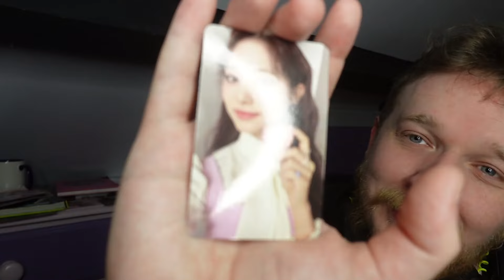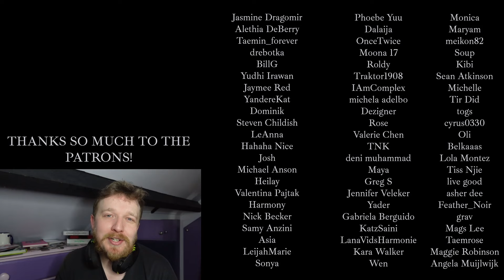NEW TWICE FAN REACTS TO Tzuyu funny moments, screw-ups and others - TWICE REACTION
IN HER LOVELY OWN WORLD!

💟SUPPORT ME💟
Check out my Patreon for lots of EXCLUSIVE REACTIONS, GUARANTEED REACTION REQUESTS, EARLY ACCESS TO ANY VIDEOS I'VE EDITED and review content including live stages, reality shows, music video reactions, documentary reactions and more!

twice reaction,twice,reaction to twice,react to twice,kpop,kpop reaction,twice

"twice" "twice reaction" "reaction to twice" "react to twice"